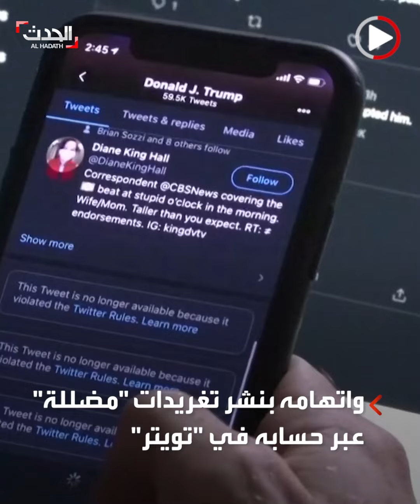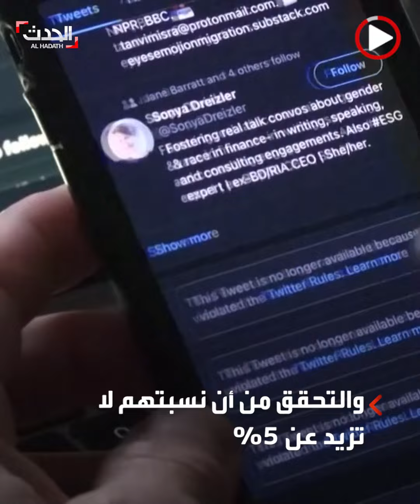مستثمرون في تويتر يقاضون إيلون ماسك: تسبب بخفض أسهم الشركة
مستثمرون في تويتر يقاضون إيلون_ماسك: نشر تغريدات وقدم بيانات مضللة تسببت بانخفاض كبير في سهم الشركة بهدف التراجع عن الصفقة أو شرائها بسعر أقل